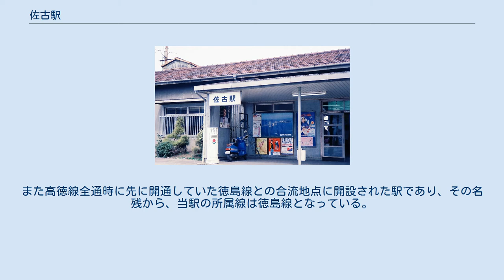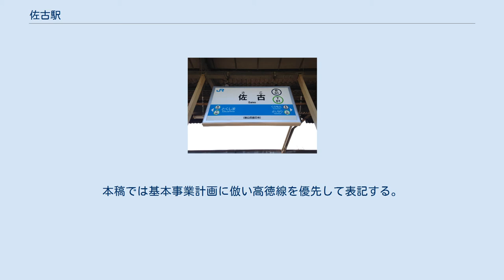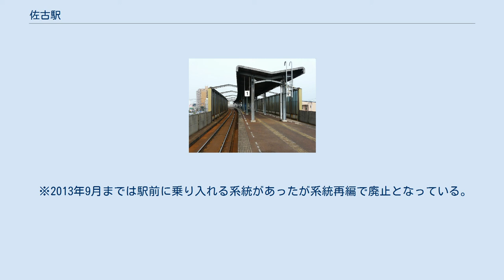佐古駅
ホーム 駅名標 高架化前の駅舎（1988年3月撮影） 佐古駅（さこえき）は、徳島県徳島市佐古二番町にある、四国旅客鉄道（JR四国）の駅である。
駅番号は高徳線がT01、徳島線がB01である。
標高2.8 m。
 なお1993年の高架化以前は、簡単なヤードがありコンテナを含む貨物列車が行き来していた。
現在はJR四国バスの駐車場となっている。
 国鉄分割民営化以前は徳島線（当時は徳島本線）の終点を徳島駅としており、当駅 - 徳島駅間は高徳線と徳島線の重複区間とされていた。
また高徳線全通時に先に開通していた徳島線との合流地点に開設された駅であり、その名残から、当駅の所属線は徳島線となっている。
ただし、民営化時の基本事業計画では徳島本線ではなく高徳本線の方に所在地が記載され、高徳本線の駅とみなされていたようである。
本稿では基本事業計画に倣い高徳線を優先して表記する。
高徳線上下列車の列車交換は出来るが、徳島線上下列車の列車交換は出来ない。
ホームの両側は防音壁で囲まれている。
 駅全体は、青色を基調としており、駅舎（コンコースなど）の天井や防音壁などに、青色が使われている。
駅舎（高架下）の北半分がガラス張りであるなど、かなり近代的な構造となっている。
1階のコンコースから2階のホームまで、エレベーターで上ることができる。
階段もある。
 駐輪場（仮）が、駅の横（高架下）にある。
 2019年度の1日平均乗降人員は856人である。
 近年の1日平均乗降人員は下表のとおりである。
 ※2013年9月までは駅前に乗り入れる系統があったが系統再編で廃止となっている。